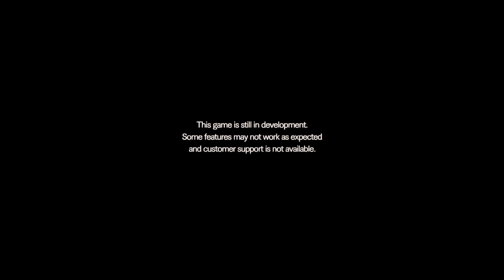Rage playing Resident evil 7 Demo